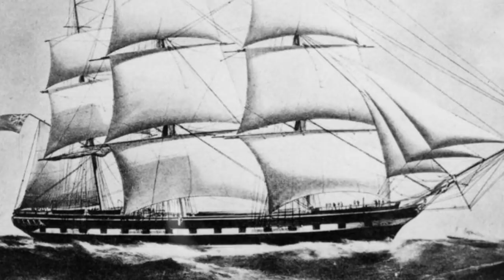Top 5 Scariest Cursed Expeditions In History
Adventure - it seems - is always afoot, and particularly throughout the early 20th century - the human wanderlust for eternal endeavour turned its sights toward the more mysterious, unexplored places of the planet - that for an age remained unclaimed by society and civilization. It is human nature to wonder just what’s over that hill - or what lurks in that deep, dark cavern - and for the most part, that endless curiosity has carried our species to the lofty heights that we are today. But sometimes, when we flick back through the annals of history - that same curiosity has often been the cause of our complete and utter ruin.

Sources:
(1:49 - 1:59)